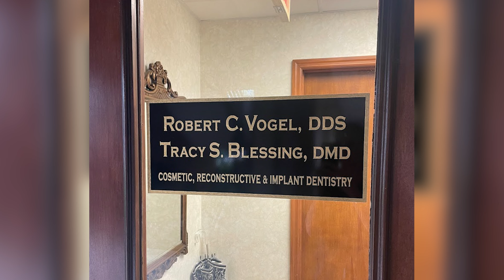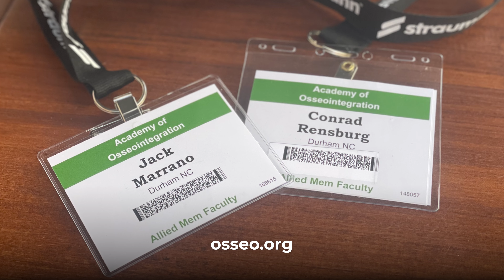ADS Talks: Dr. Robert C. Vogel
We were privileged to have the esteemed Dr. Vogel sit down with us for this episode of ADS Talks. Tune in to hear his valuable advice in implant dentistry!
Thanks again to Dr. Vogel for taking the time to share his expertise with us!